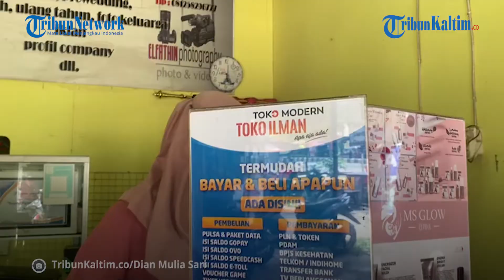Kisah Sukses AgenBRILink di Petung, Transaksi hingga Rp 1,5 Miliar per Bulan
Kisah sukses datang dari pasangan suami istri bernama Indrayanni (34) dan Ilman (39) asal Kelurahan Petung, Kecamatan Penajam, Kabupaten Penajam Paser Utara (PPU) Kalimantan Timur (Kaltim).

Mereka berdua menjadi AgenBRILink sejak lima tahun lalu, tepatnya tahun 2016.

Indrayanni yang juga memiliki toko emas Elfathin dan Toko Ilman sebagai nama dari AgenBRILink mengalami kemajuan ekonomi yang cukup pesat. (*)